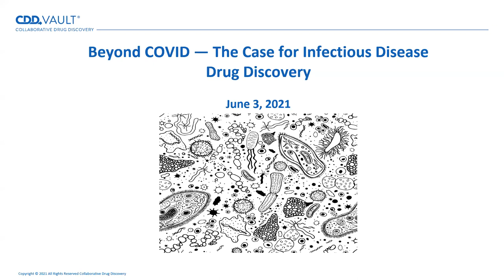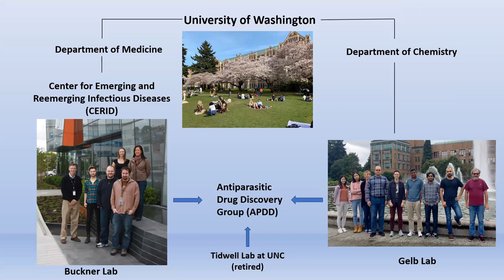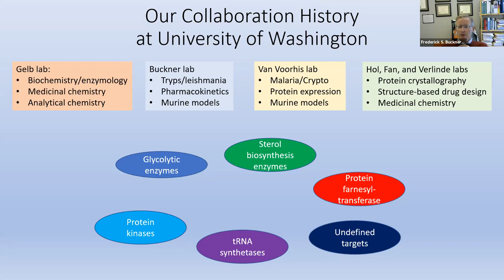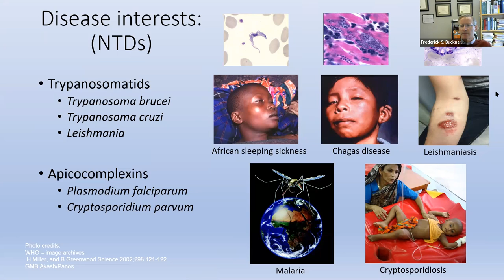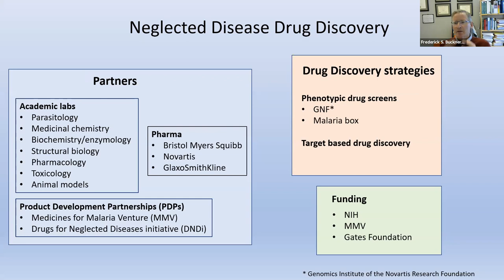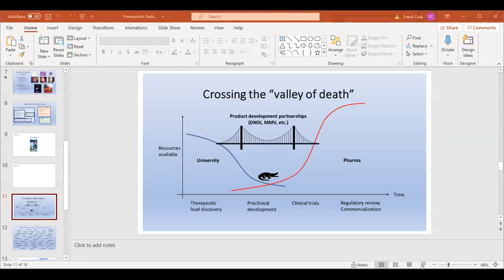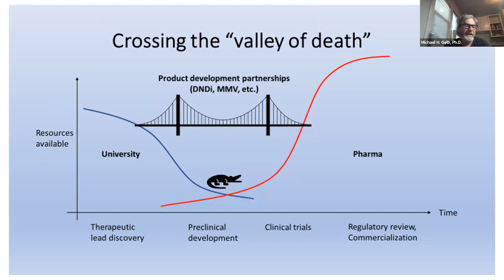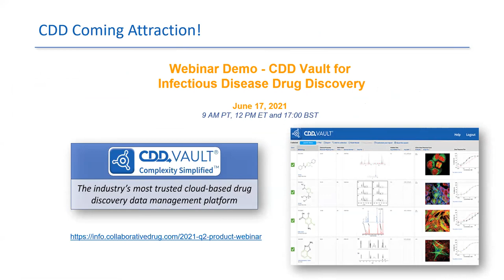Beyond COVID - The Case for Infectious Disease Drug Discovery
As the world gradually recovers from the recent viral pandemic, it is important to remember that there are numerous other serious infectious diseases that affect millions of lives across continents. In this webinar, University of Washington professors Frederick Buckner and Michael Gelb shared their insights in basic and applied research to address such diseases including leishmaniasis, malaria, and Chagas disease.